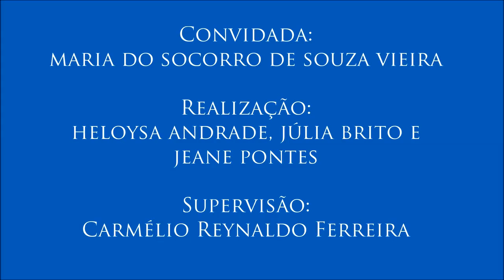IV Colóquio sobre Infância e Adolescência, com Maria do Socorro de Souza Vieira – 6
6 - Período de contraturno
A professora ressalta a importância de ocupar os períodos livres das crianças com atividades de esporte e lazer.
Sexto vídeo do Colóquio sobre Infância e Adolescência realizado no dia 25 de maio com a professora Maria do Socorro de Souza Vieira (Programa de Pós-Graduação em Serviço Social da UFPB) e organizado pelas alunas Heloysa Andrade, Jeane Pontes e Júlia Brito para a disciplina de Jornalismo e Cidadania do curso de Jornalismo da UFPB. Supervisão: Carmélio Reynaldo Ferreira.